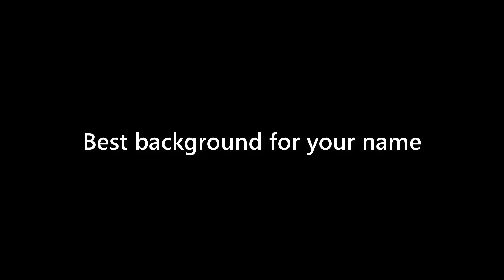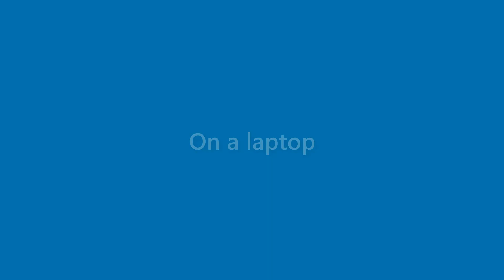Maverick Spence - appearance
Name Look - Maverick Spence - appearance. In this video we present "Maverick Spence" name look and feel in various scenarios.
This video will cover:
How does "Maverick Spence" look as a personal letterhead?
How does "Maverick Spence" look on a business card?
How does "Maverick Spence" look on a computer/laptop screen?
How does "Maverick Spence" look with different background colors?
How does "Maverick Spence" look with various fonts?